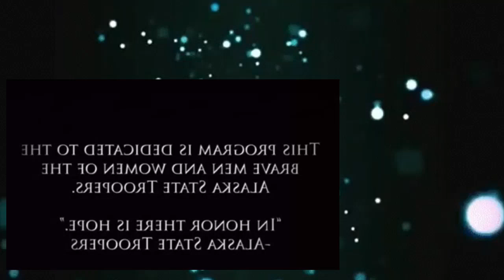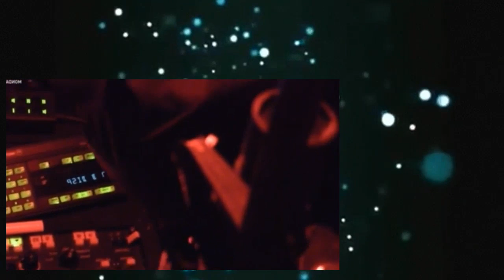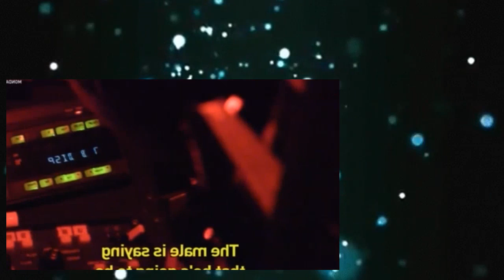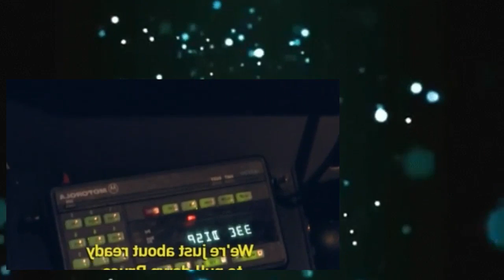Alaska State Troopers S04E20